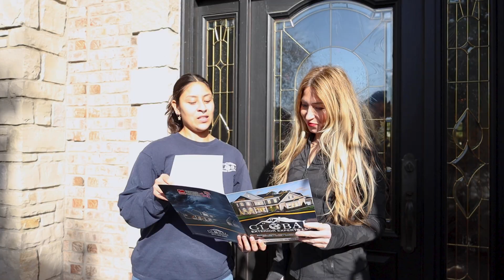Happy Customer Receives a New Roof & Copper Accents!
Join us as a satisfied customer shares their experience with our team after receiving a beautiful new roof complete with eye-catching copper accents! In this video, you’ll hear firsthand how our roofing services made a difference, and you’ll get a close-up look at the final results.

From the sleek design to the durable materials, our work speaks for itself. Take a look at the after shots of this stunning project and see how we’ve helped another homeowner achieve their dream exterior!